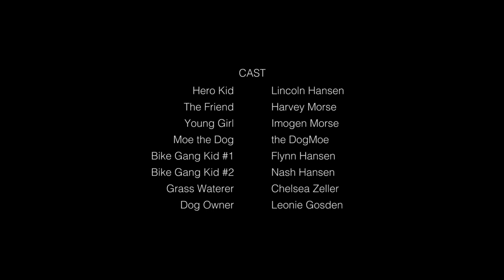Hitchin' A Trike | 90 Seconds | Uber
When a young boy is gifted a new trike, he sets out on his maiden journey through the suburbs, building a motley crew along the way.

Created by Michael Gosden, Daniel Bolt and James Yeremeyev (Melbourne) for the Uber and 90 Seconds Creator Video Challenge.